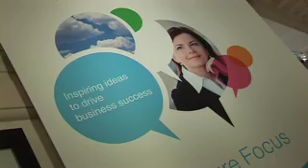Future Focus London - Considering A Changing Economy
As the delegates debate the economic realities that we are all facing, we hear from the voices that are shaping the way we think about this current recession.

In this video we speak to Stephen Radley, an economist from EEF who presented a far more positive view of the current situation this morning, and how trend spotting is going to be key for SME's to survive in this tough economic climate.. We also caught up with David James, Professor of Marketing at Henley Business School, and heard from him how focusing on customers first, and margins second can ultimately be more profitable for businesses.